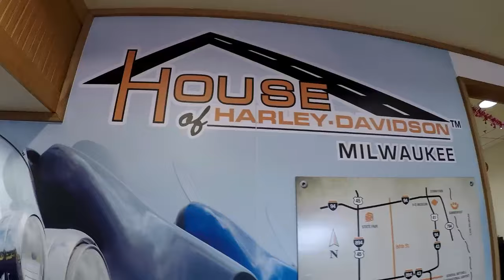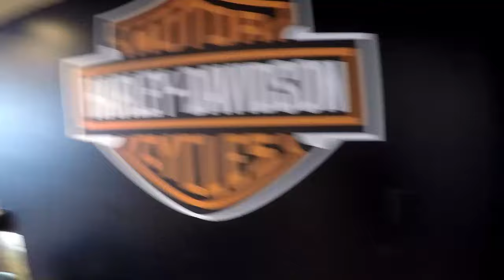TRUCKER JUKEBOX, FAST TRAFFIC, AND A GORGEOUS HARLEY.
I drive a 2016, 730 VOLVO, SMART SHIFT 12 SPEED AUTO